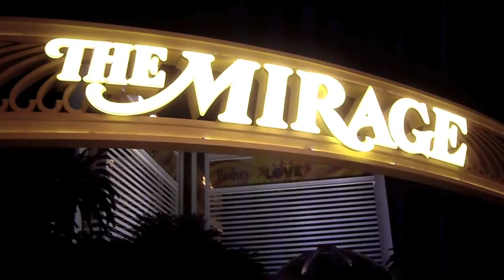Las Vegas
Live you life-Las Vegas 2009